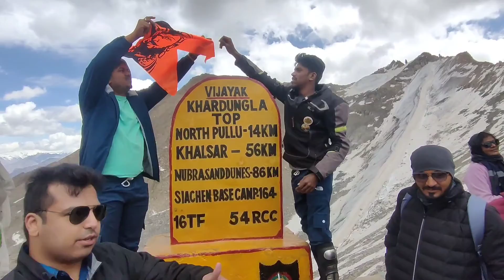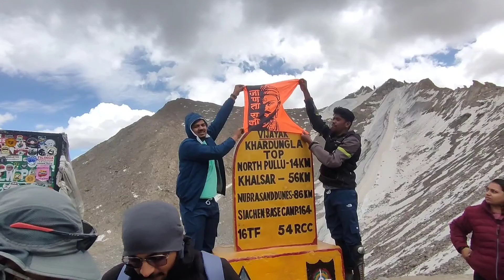Ladakh Trip Plan Karne Se Pehle Ye Video Dekhlo| Dream Of Every Middle Class Boy 🥺| Mumbai To Ladakh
Ladakh Trip Plan KarneSe Pehle Ye Video Dekhlo| Dream Of Every Middle Class Boy 🥺| Mumbai To Ladakh

Jai hind jai maharashtra jai shivrai dosto kya ap bhe ladakh trip bike pe plan kar rahe ho to ye video aakhir Tak dekhiye isme kuch aise cheje bataye gaye he jo aapke liye bhot important he video acha lage to like share and subscribe jarur karna ❤️🙏🇮🇳